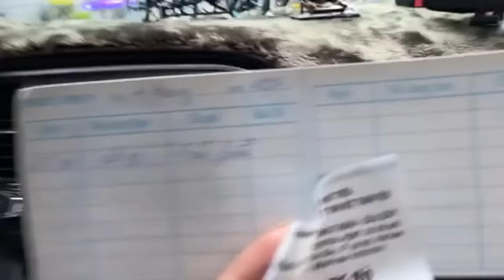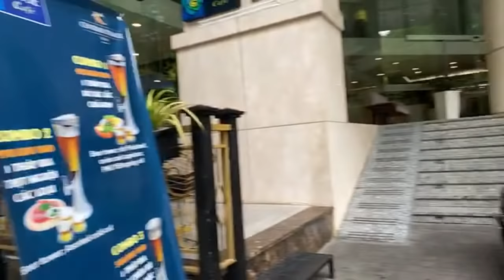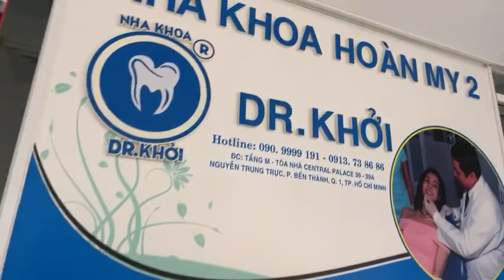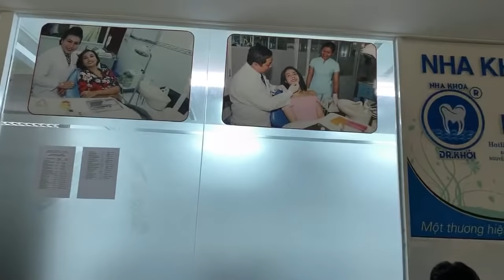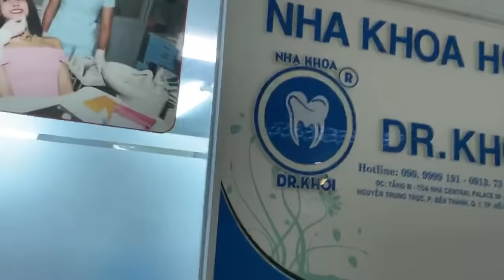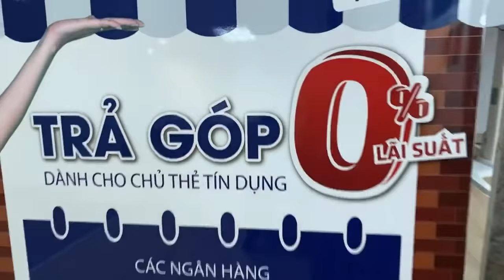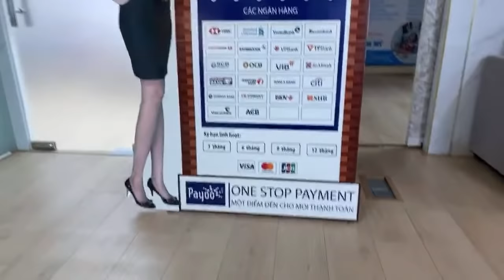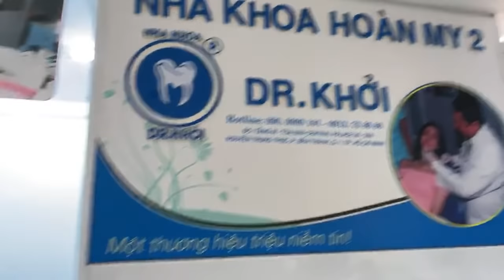Hồ Minh Đương đi nhổ 4 cai răng ngu sợ khóc hihi